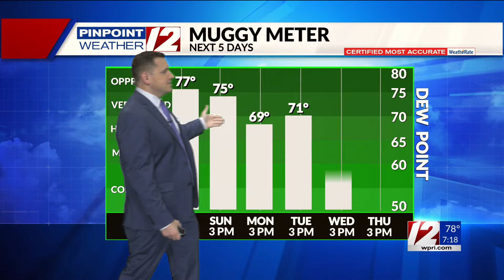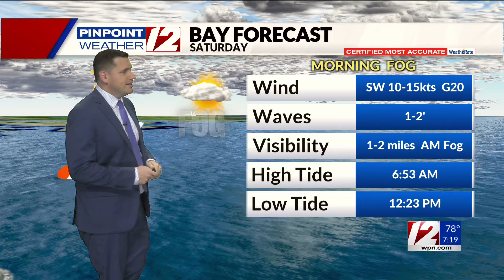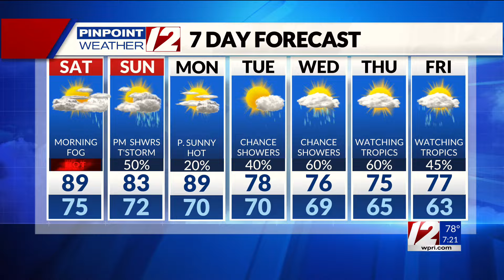WPRI 12 Weather Forecast 8/3/24: Heat Advisory Today; Showers Later Sunday